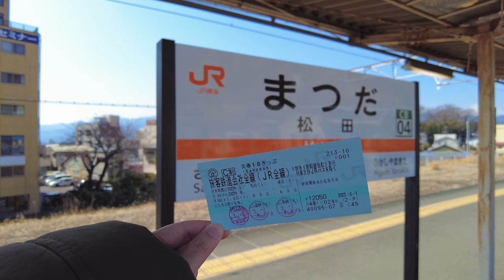#21 Daily Vlog⎪睽違兩年的賞花日🌸、一日賞櫻又賞梅✨、神奈川縣賞花景點：西平畑公園河津桜、曽我梅林垂枝梅⎪S&P Vlog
疫情影響已經好久沒賞花了！
今年疫情稍有減緩，趁著天氣正好使用青春18前往神奈川縣西部賞櫻花及賞梅花囉🌸

說到日本賞花，最有名的就是賞櫻了。但是在日本也很流行賞梅花喔！
當天第一次感受到梅花淡淡的花香，是一種很優雅的香味喔✨
📷DJI Pocket2
📷Canon EOS R6
📷剪映